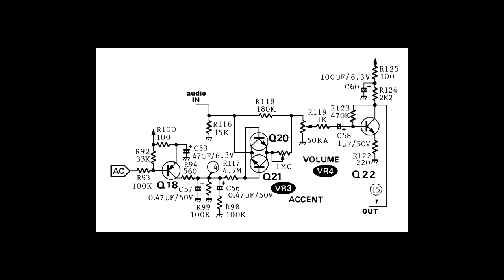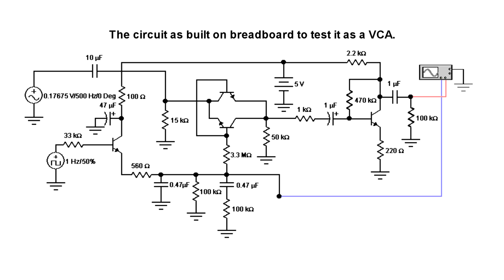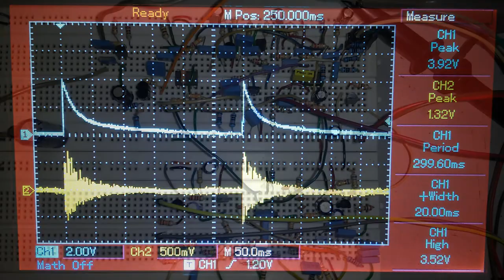DR-110 drum machine accent circuit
The BOSS DR-110 drum machine accent circuit provides some minimum programmable dynamic articulation to the drum rhythm patterns. It is a VCA that boosts amplitude of accented notes. This VCA is extremely simple: just a NPN transistor pair connected in anti-parallel (bases connected together, collector 1 to emitter 2, collector 2 to emitter 1). The envelope is applied to the bases, audio enters through one of the CE junctions and leaves through the other. The transistor pair is in parallel with a resistor that always let some audio pass through, the VCA conducts when the envelope generator receives  a trigger pulse, creating the accent.